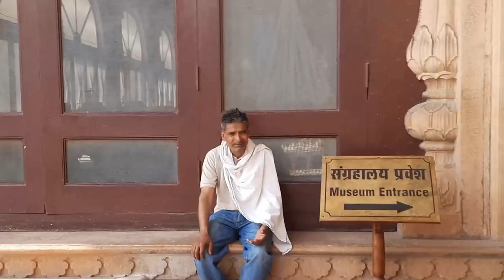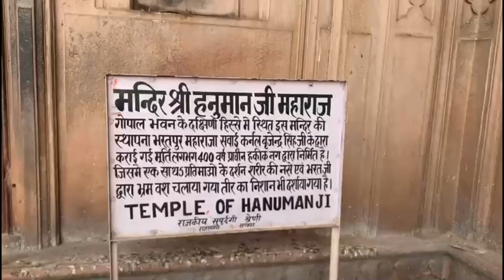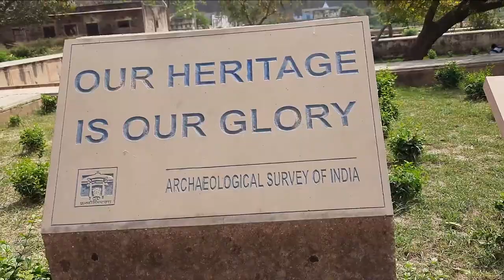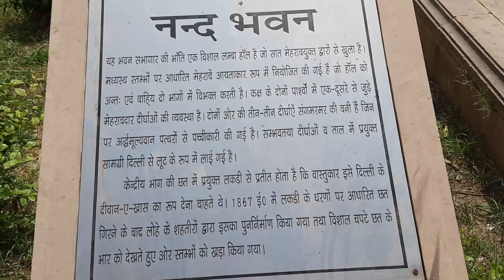Jal Mahal Vlog | Aaluv, Aleena Agrawal | Travel Vlogs | New Vlogs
Hello friends,
AnLuv TV presents Saurabh Agrawal's latest YouTube Shorts "Jal Mahal Vlog".

Snack Video :-
Aleena Agrawal